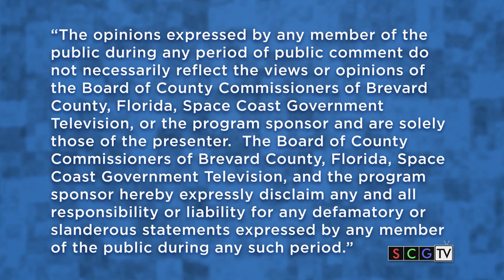08/20/19 - Brevard County Commission Meeting - part 3/3